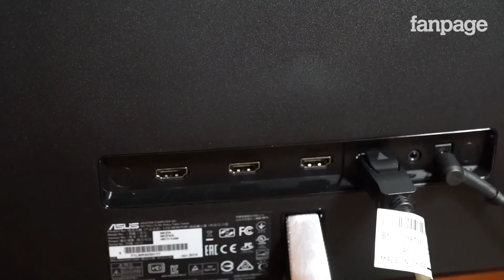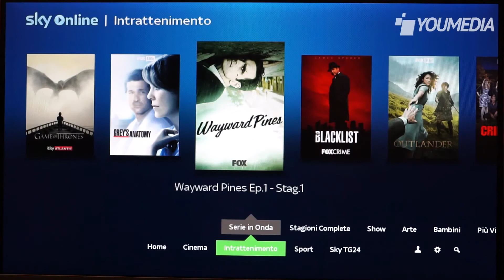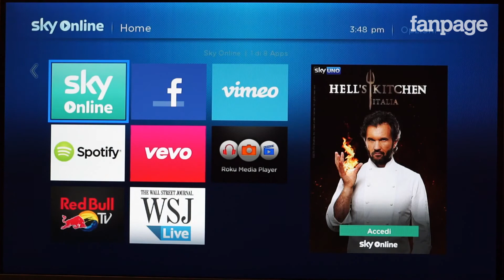Sky Online TV Box: cos'è, come funziona e cosa cambia dalla TV via satellite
Il nuovo decoder di Sky è il primo tentativo "ufficiale" da parte di un big della televisione per portare la TV via internet e i contenuti on-demand nella casa degli oltre 20 milioni di italiani che tutt'oggi utilizzano esclusivamente il digitale terrestre. Basato su hardware Roku 3, ma brandizzato da Sky, il TV Box introduce nuovo modo di guardare la TV in diretta e i contenuti su richiesta che fa della mancanza di vincoli contrattuali il suo punto di forza. Ma come funziona? A cosa serve? A che tipologia di utente si rivolge? E, soprattutto, cosa cambia dalla TV satellitare?